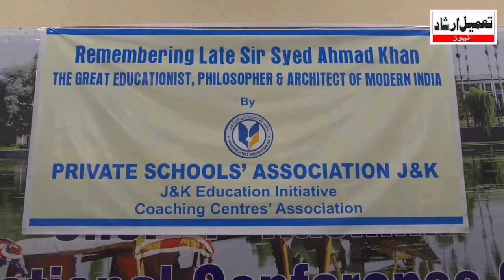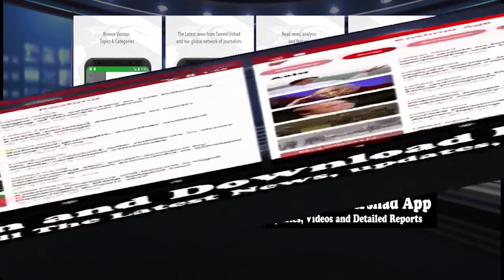PSAJK Celebrates Sir Syed Day In Srinagar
Improvement in quality education need of the hour: Prof Qayyum